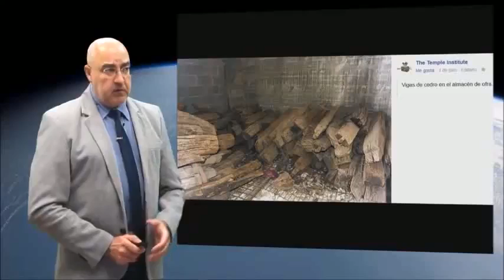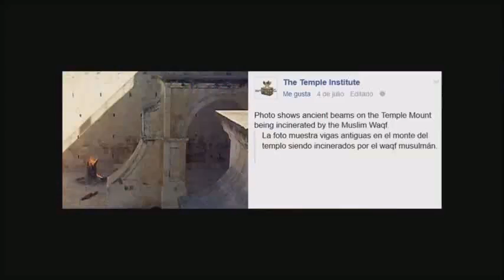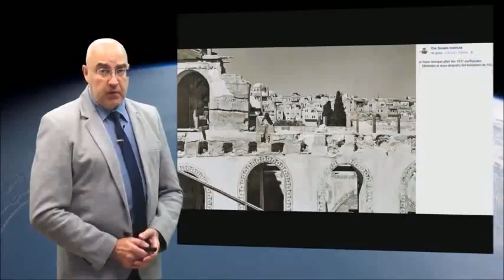Sottotitoli in italiano Arqueología Bíblica Travi di cedro del I e II tempio di Gerusalémme.